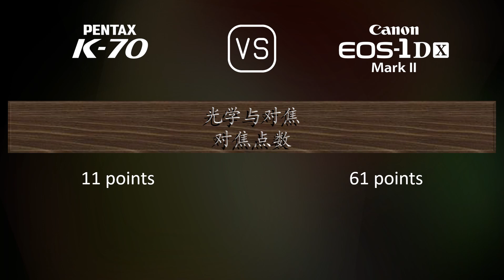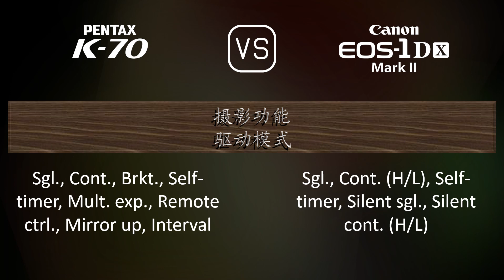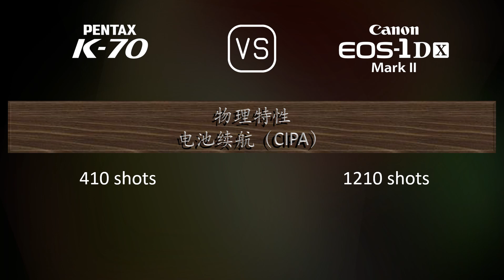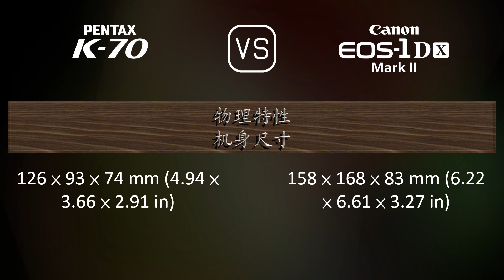Pentax K70 与 Canon EOS-1D X Mark II 的规格比较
本视频是 Pentax K70 与 Canon EOS-1D X Mark II 的功能概述和规格比较 (comparison of specifications)，希望对您有所启发。感谢您的支持。

00:25 推出
00:33 机身
00:40 传感器
01:01 图片
01:16 光学与对焦
01:41 屏幕
01:58 取景器
02:09 摄影功能
03:03 录像功能
03:17 贮存
03:20 连接性
03:45 物理特性
04:03 杂项